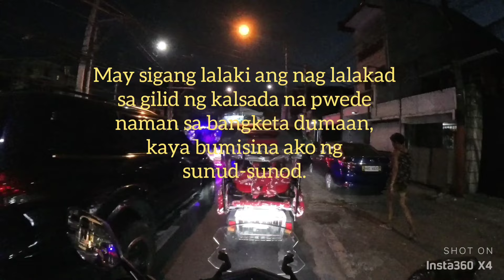Sayang ang Tattoo